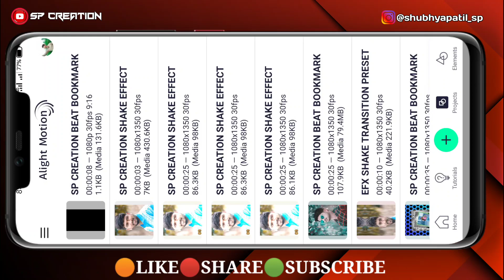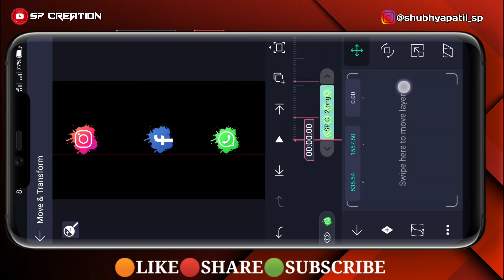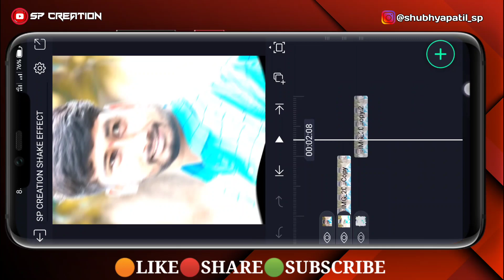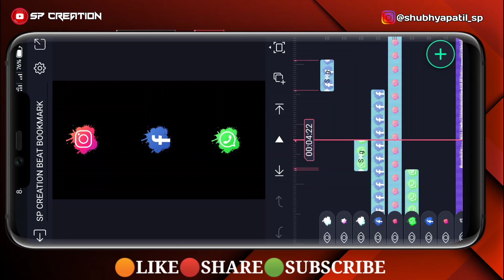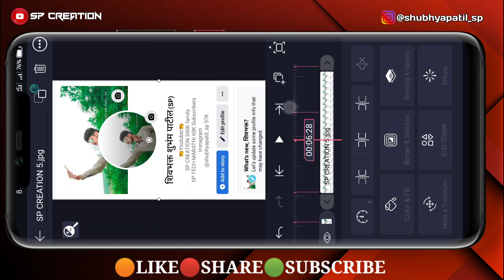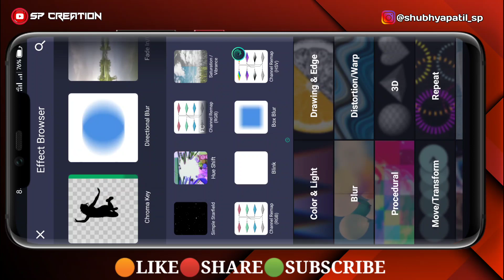💥Instagram Viral Trend Editing | Social Media Reels Editing| Alight Motion Video Editing|SP CREATION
Hey guys I am Shubham Patil

( Note : Sign in to the alight motion application before importing the project )
or watch this video

🔹 Effect preset project link.

Your queries.

3d video editing alight motion